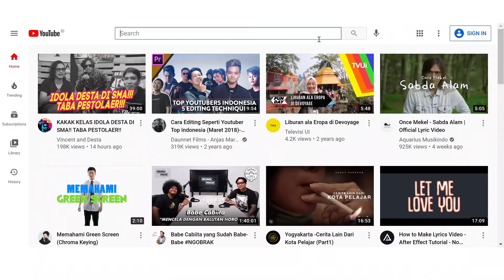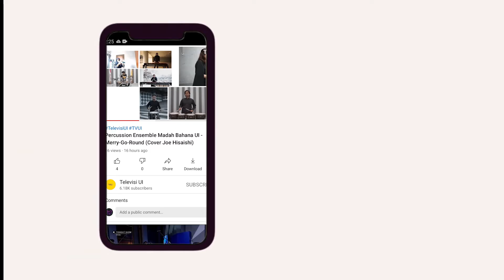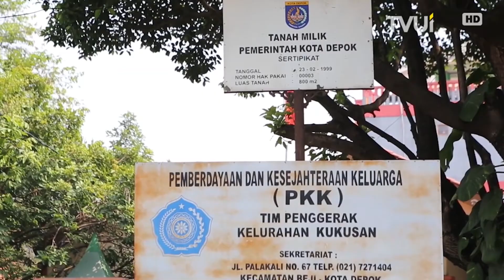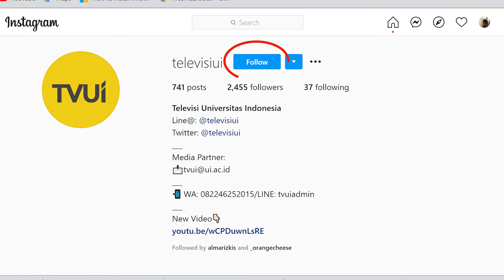Video Profile Televisi UI (TVUI)